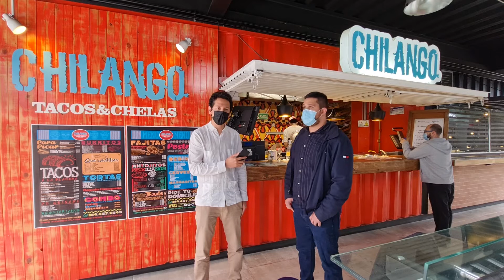Ruta Gastronómica | Chilango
¡Disfruta de la RutaGastronómica de EmbamexCol!

Iniciamos nuestro recorrido en compañía del agregado Fernando Alvarado, quien visito la taquería tradicional "Chilango: Tacos y Chelas", en el norte de Bogotá.